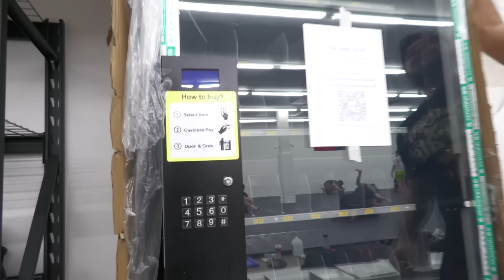WE PUSHED NICKY RYAN OUT OF HIS COMFORT ZONE | B-TEAM VLOG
Merch out now! // Submeta | Nicky Ryan gets peer pressured into training hard. Nicky Mataya books a big match. Jackson asks people to punch him.

● Learn our techniques!

0:00 Intro
0:24 Nicky Ryan needs to poop
0:53 Good vibes at B-Team
1:55 B-Team banter
3:16 Jiu-Jitsu Overdose
4:16 Nick Mataya on UFC FightPass
5:35 Nick Ryan doesn't scrap?
6:59 We got a new machine
7:19 Chris Wojcik teaches a wrestle-up
7:58 Nicky Ryan vs Damien
8:57 Body conditioning with Jackson Glass
9:55 Nicky Ryan scraps with Nick Mataya